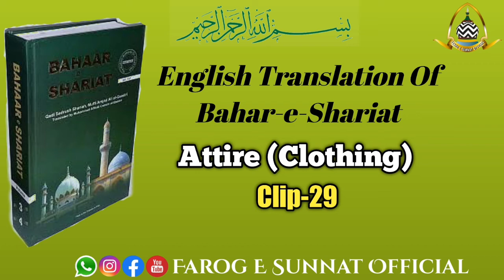English Translation Of Bahar-e-Shariat Clip-29 By Maulana Aftab Qasim Sahab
Voice: Maulana Salman Raza Qadri Owaisi Sahab

*Bahar-e-Shariat, Clip 29*

• Allah loves for the sign of His Grace to be visible on His servant.
• One who wears silk in this world will not wear it in the Hereafter.
• Gold and Silk are lawful for the women.
• Wearing clothing dyed in safflower.